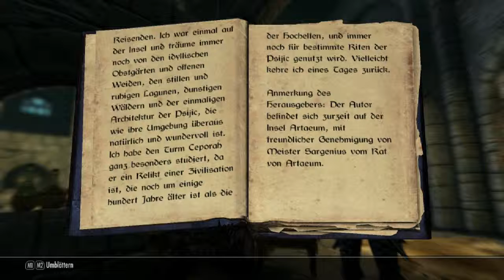Die Geschichten Skyrims 20 - Fragment - Über Artaeum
In dieser Folge geht es über Artaeum